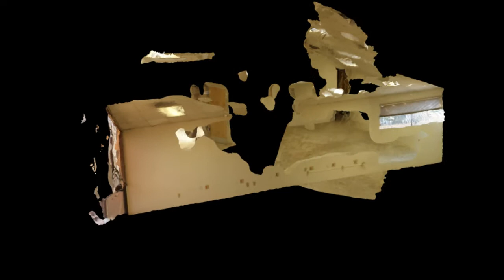First Photogrammetry Model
Photogrammetry is an amazing process that turns a collection of 2D photos into life like 3D models... when it's done right.

This is the result of my first attempt at using Agisoft's Photoscan software. It's an empty room. Sounded easy enough. I obviously have MUCH to learn.

Audio is from the amazing "Jurassic Park Theme Song (Melodica Cover)"